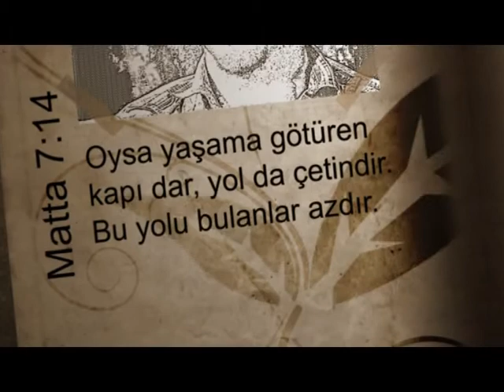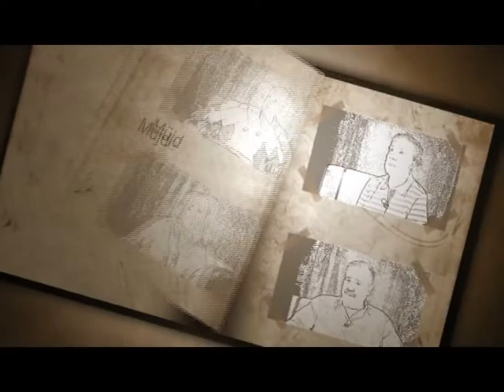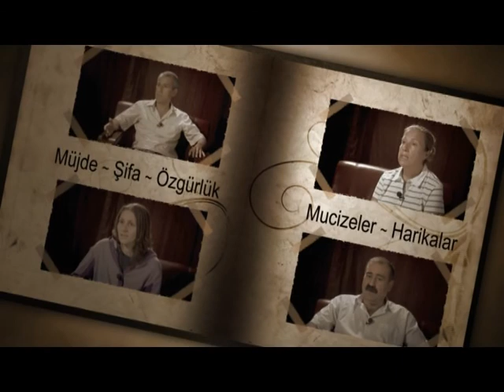5. Sezon - 9. Bölüm